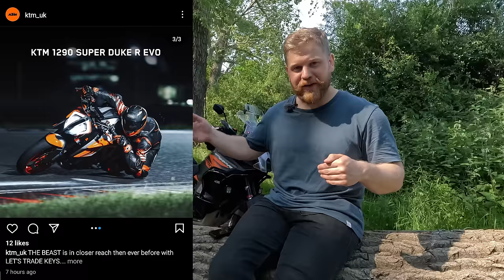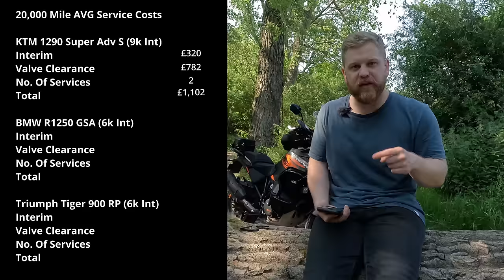2021+ KTM 1290 Super Adventure S 30,000 Miles I 2 Year Owner Review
Yes you read that right! It's finally here! The 30,000 Miles, 2 Year Ownership review of my gen 3 KTM 1290 Super Adventure S!

Pros/Cons/Cost of Ownership/Service info and Your Q&A

00:00 - Intro
01:50 - Quick Overview
03:19 - Pros
10:37 - Cons
14:58 - Cost of Ownership
15:10 - Service Cost
17:24 - Insurance Cost
19:05 - Wear and Tear Cost
20:51 - Cost vs Competitors
24:42 - Demo Mode
26:36 - Known Market Issues
33:50 - Your Questions!
42:13 - Outro

Bikestop Discounts!

Gear;
Helmets - Arai Tour X4
Summer Gear - Knox Urbane Pro Mk2 Mesh Jacket, Richa Daytona 60s and Roadskin Taranis Elite AAA Jeans
Touring Gear - Halvarssons Racken Jacket and Trousers
Boots - Daytona Roadstar GTX, Sidi Adventure 2 and Daytona AC Classics in Brown
Gloves - Knox Handroid Pod Mk2, Goldtop Predator, Gerbing X12 heated gloves

B Camera - GoPro Hero 9 Black
360 Cam - Insta360 One X2
Sound Recorder - Zoom F2 BT
Drone - DJI Mavic Mini (1st edition)